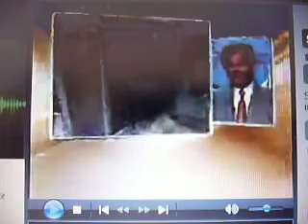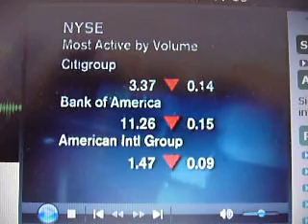P1060300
Geron on Bloomberg TV June 3